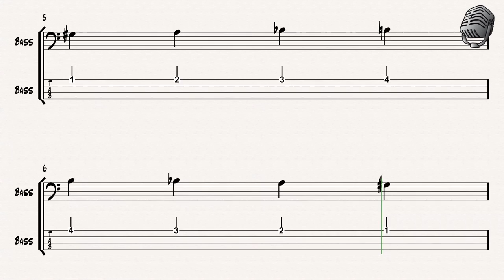Bass Tutorials: Chromatic Scale